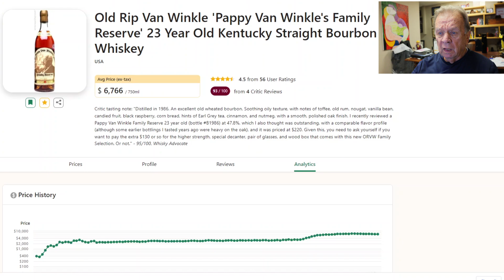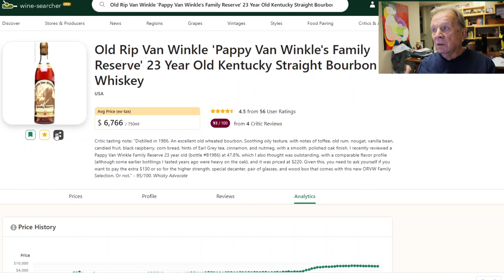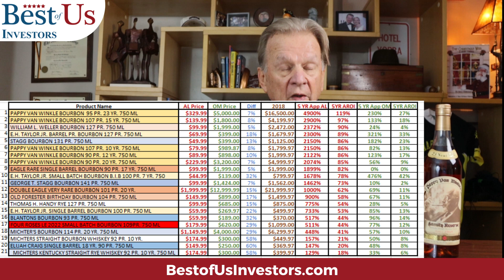How To Build a $1 Million Whisky Investment Portfolio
investing alternativeinvestments whiskey Whisky is a growing alternative investment that offers exponential growth opportunity.

1.  The Accidental Super Power by Peter Zeihan
2. The End of The World is Just Beginning By Peter Zeihan
3.  The Big Nine by Amy Webb
4.  The Code Breaker, Jennifer Doudna, Gene Editing, and the Future of the Human Race by Walter Isaacson.
5.  Digital Transformation, Survive and Thrive in an Era of Mass Extinction by Thomas M Siebel
6.  The Future is Faster Than You Think By Peter Diamandis and Steven Kotler
7.  The Age of A.I. And our Human Future . By Henry Kissinger, Eric Schmidt, Daniel Huttenlocher
👨‍🏫 Kerry's Books:
1. The Power of a Tribe
2. FIND HAPPINESS BY DISCOVERING Who YOU ARE AND Why YOU ARE YOU by Kerry Grinkmeyer
3. Tall Grass - My Journey to Discover Myself
👨‍⚕️For Your Health:
🙋‍♂️🙋‍♀️ The Anti-Aging Supplement that I take: